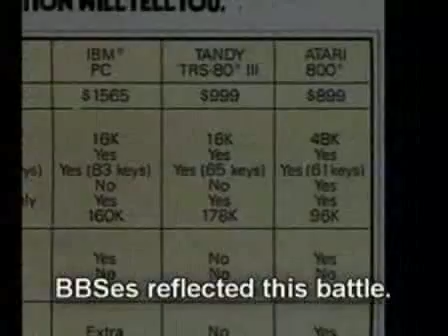BBS The Documentary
Документальный фильм о истории создания сети фидонет и ББСок (электронная доска объявлений предназначенная для обмена информацией) програмистом Томом Дженнингсом и его другом Д. Мэдилом в 1984 г.

A documentary about the history of the network fidonet in 1984 by Tom Jennings